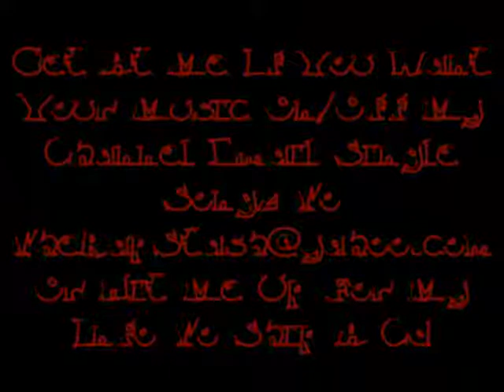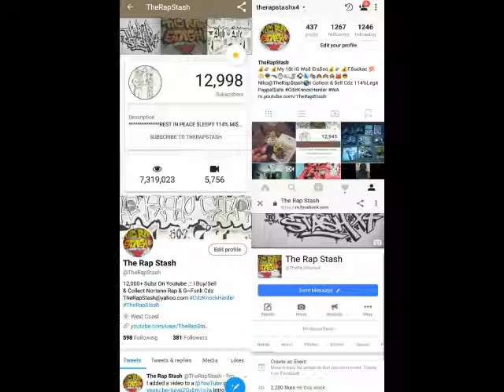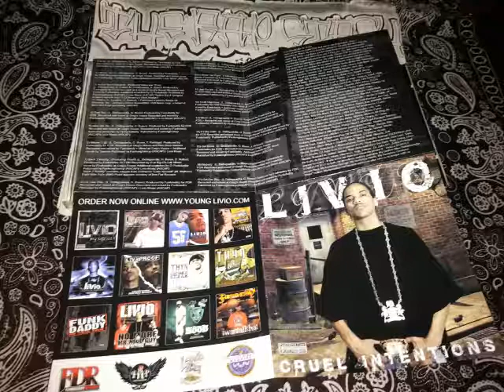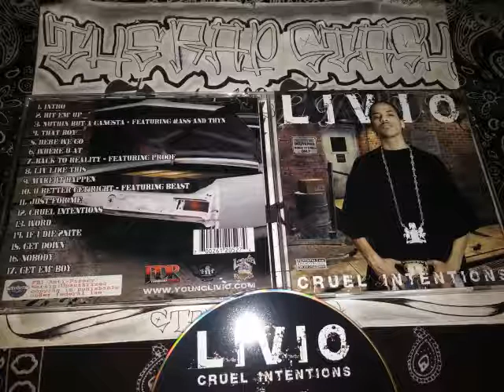U Better Get Right By Livio Ft Beast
Funkdaddy Records & Loyalty Records Presents
Cruel Intentions By Livio
206 Seattle Washington Rap Album (2005)